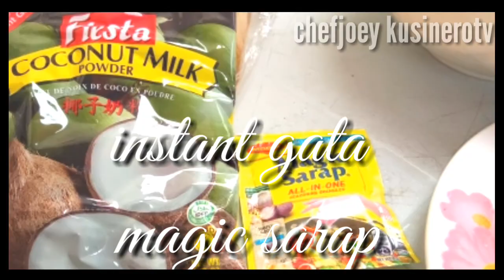Lutuin mo ito crispy pork binagongan || how to cook crispy pork binagongan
Ingredients

Oil
Onion
Garlic
Alamang
Instant gata
Atswete
Magic sarap
Talong
Okra
Sili green
Pork pisnge

MaGandang araw muli mga idol ko muli isang mapag palang araw sa ating lahat  at sa panibagong araw sa ating lahat akoy nag papasalamat po sa ating panginoon sa biyaya at kapatawaran na ibinibigay nya sa ating lahat... Maraming salamat po panginoon at kami po ay nSa inyo pong harap at hiniling po namin na kami ay inyong ingatan at pawiin ang sakit at hirap na dinadanas at pagalingin ang may mga sakit.
Amen..

Mga idol maraming salamat sa panonood ng aking mga video naway tayong lahat ay mag tagumpay sa kanya kanyang hangarin sa buhay pls kung bago kapo sa aking channel maari pong paki like at iwanan mo ako ng comment at paki subscribe nyo nadin po at ang bell po ay wag kalimutan wala pong bayad libre po hahaha  para lagi kapong update sa mga video pa na iaupload ko maraming salamat po...